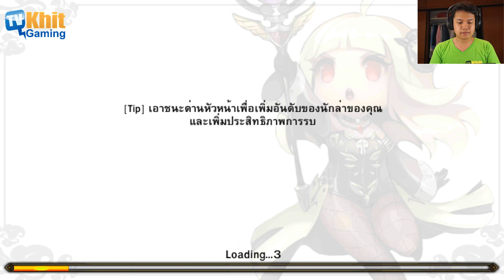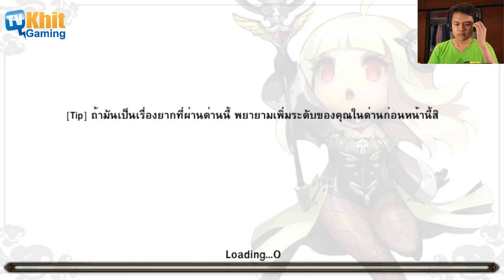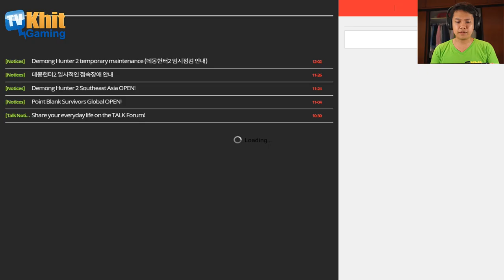[Thai] Demong Hunter S2 EP02 - เคร นักล่าปีศาจสุดโกง 10 Dec 2015